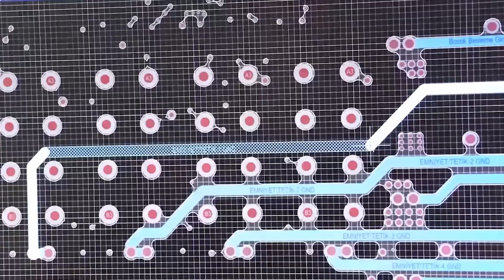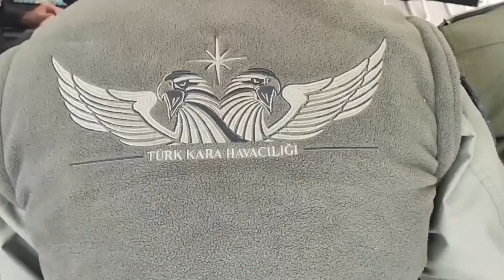لأجل ذلك يريدون التخلص من أردوغان.. تَعرّف الصاروخ فرط الصوتي İHA-230 المخصص للإطلاق من المسيّرات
بعد نجاح تجربة الإطلاق الأخيرة، لم تكتسب أنقرة فقط فرصة استراتيجية للغاية لامتلاك صاروخ باليستي يطلق من الجو لأول مرة، ولكنها أظهرت أيضاً مرة أخرى أهمية وجود نظام محلي ووطني في مجال إنتاج الذخائر وأنظمة إطلاقها.
سابقة تركية.. تَعرَّف الصاروخ فرط الصوتي İHA-230 المخصَّص للإطلاق من المسيَّرات. (Others)
تابعنا
تابعنا
في تَطوُّر استراتيجي غير مسبوق، فتح الصاروخ فرط الصوتي İHA-230، الذي أُطلِقَ من مسيَّرة أقنجي، الباب لعصر جديد أمام تركيا عندما أصاب هدفاً على بعد 140 كيلومتراً. من خلال النجاح الذي حققته هذه التجربة، لم تكتسب أنقرة مجرد فرصة استراتيجية للغاية بامتلاك صاروخ باليستي يطلق من الجو، ولكنها أظهرت أيضاً مرة أخرى أهمية وجود نظام محلي ووطني في مجال إنتاج الذخائر وأنظمة إطلاقها.

بالتوازي مع النهضة الكبيرة التي شهدتها صناعة الدفاع التركية، وبالأخصّ المسيّرات، حقّقَت تركيا أيضاً نجاحات كبيرة جدّاً في أنظمة الصواريخ الذكية، التي بدأتها منذ عام 2012، الأمر الذي مكّن المسيَّرات التركية المسلحة (SİHA) من زيادة قيمتها وفاعليتها بفضل ميزة القوة الضاربة للصواريخ الذكية، أي قدرتها على استخدام ذخيرتها لتدمير أهداف أرضية وجوية وبحرية بدقة عالية، ثابتة كانت أو متحركة.

أحدث هذه الصواريخ وأكثرها فتكاً هو الصاروخ الذي طورته شركة "روكيتسان" بموارد محلية ووطنية، وأُطلقَ من طائرة مسيَّرة لأول مرة. وأصاب صاروخ İHA-230 الهدف بدقة من مسافة 140 كيلومتراً في طلقة الاختبار. فلماذا كانت هذه التجربة مهمة واستراتيجية؟ وما نوع الأهداف التي يمكن استخدام هذا الصاروخ ضدّها؟ إليكم في هذا التقرير الإجابات عن كل هذه الأسئلة وأكثر.

✈️ BAYRAKTAR AKINCI ✈️🐳🚀
🕹️ İHA230 Türkiye’nin ilk Süpersonik Güdümlü Füzesi Atış Testi
🎯 Hedef Menzili 140 Km

— Selçuk Bayraktar (@Selcuk) March 31, 2023
الصاروخ فرط الصوتي İHA-230

إنها المرة الأولى التي تمتلك فيها تركيا مثل هذا الصاروخ الذي يُعتبر من فئة الصواريخ الباليستية الأسرع من الصوت، ولنجاح تجربة الإطلاق الأخيرة، تندرج تركيا في فئة الدول التي أنتجت واختبرت بنجاح صاروخاً باليستياً يطلق من الجو عبر منصات وطنية لأول مرة.

والحقيقة إن صاروخ İHA-230 ليس في الواقع مشروعاً ظهر في يوم وليلة، بل هو نتاج تراكم خبرات كبيرة ومتنوعة، تحديداً الخبرات التي تراكمت من مشروع صاروخ TRG-230، وهو نظام الصواريخ الباليستية الذي طوّرَته شركة "روكيتسان" للإطلاق من الأرض، وقد دخل الخدمة فعلياً.

وتماشياً مع المطالب الميدانية، كان التركيز على نسخة تطلق من الهواء من TRG-230. بعد الجهود المكثفة لمهندسي "روكيتسان" و"بايكار" (الشركة المصنعة لمسيّرات بيرقدار وأقينجي)، اكتملت بسرعة الأعمال على كل من الصاروخ والمنصة التي سيُطلَق من خلالها. وظهر صاروخ İHA-230 الذي يمكن أن يصل مداه إلى أكثر من 140 كيلومتراً.

الصاروخ فرط الصوتي İHA-230. (Others)
وعلى الرغم من أن صاروخ İHA-230 أثقل بـ10 كيلوجرامات من TRG-230، فإنه يمكنه الوصول إلى ضعف المدى. السبب الرئيسي لذلك هو إطلاق الصاروخ المعنيّ من الطائرة. يمكن للصاروخ İHA-230، الذي يُطلَق من ارتفاع يقارب 20-30 ألف قدم، السفر بشكل أسرع وأطول.

التكلفة المعقولة والفعالة

مما لا شك فيه أن التجارب القتالية التي خاضتها المسيّرات التركية فوق أكثر من ساحة قتال إقليمية ودولية، من سوريا إلى ليبيا، ومن القوقاز إلى الحرب الأوكرانية، منحت تركيا كثيراً من الدروس والعبر في مجال حروب المسيّرات، إذ ظهرت بوضوح مرة أخرى أهمية الذخيرة والصواريخ، التي يمكنك استخدامها بأعداد كبيرة في ساحة المعركة اليوم، وفعالة من حيث التكلفة وتدمير الأهداف معاً.

وبفضل امتلاك İHA-230، حقّقَت تركيا نجاحاً كبيراً في استهداف أنظمة الدفاع الجوي للعدو على ارتفاعات منخفضة ومتوسطة، وهي ميسورة التكلفة ويمكن استخدامها بأعداد كبيرة، إذ اكتسبت تركيا ذخيرة يمكن أن تصل إلى القوة التدميرية بتكلفة معقولة جدّاً.

وتمتلك منظومة İHA-230 القدرة على الذهاب إلى هدف العدو بسرعة كبيرة، حتى عندما تكتشف رادارات العدو صاروخاً عالي السرعة والارتفاع، فغالباً ما يكون الوقت قد فات. قليل من البلدان في العالم لديه هذه القدرة.

ما الأهداف التي يمكن لصاروخ İHA-230 ضربها؟

تتمتع صواريخ İHA-230 بمدى بعيد، ولأنها تعتمد على الوقود الصلب، فهي فعالة للغاية ضدّ أنظمة الدفاع الجوي مثل BUK وS-300 وPatriot.

وبصرف النظر عن أنظمة الدفاع الجوي، قد تكون القواعد والمراكز الهامة التابعة للعدوّ هدفاً لصواريخ İHA-230. بالإضافة إلى ذلك، عند استيفاء الشروط اللازمة، يمكن أيضاً إصابة عناصر البحرية المعادية بشدة بنفس الصاروخ.

في النهاية، علينا أن نؤكّد أيضاً إحدى القضايا الأولى التي تتبادر إلى أذهاننا في التطورات المتعلقة بصناعة الدفاع المحلية والوطنية، وهي إمكانات التصدير. إمكانات تصدير İHA-230 عالية جدّاً، لا سيما وأن كل بلد يريد أن يكون لديه ذخيرة يمكنها أن تنتج مثل هذه النتائج الفعالة بهذا السعر الرخيص.

جدير بالذكر أيضاً أن أقنجي مطلوبة من جميع أنحاء العالم. يكاد يكون من المؤكد أن البلدان التي ترغب في الحصول على مسيّرات أقينجي تريد أيضاً İHA-230. في نهاية اليوم، يريد جميع المستخدمين امتلاك ذخيرة أسرع من الصوت يصل مداها إلى نحو 150 كيلومتراً.